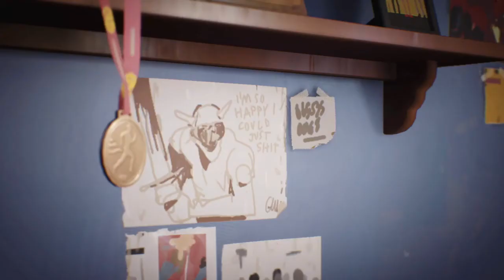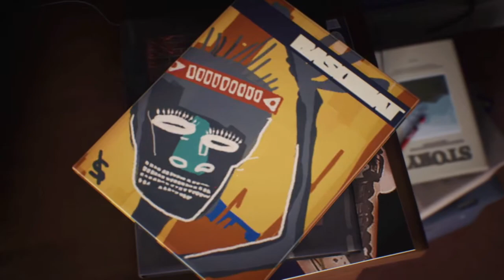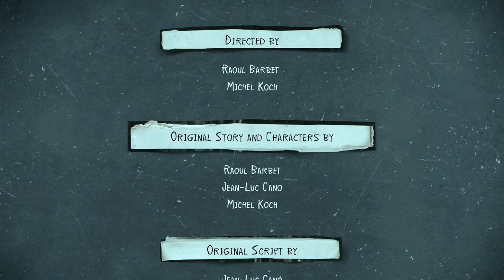Life Is Strange 2 Episode 3 Gameplay Walkthrough Xbox Playthrough Let's Play xrichxboix